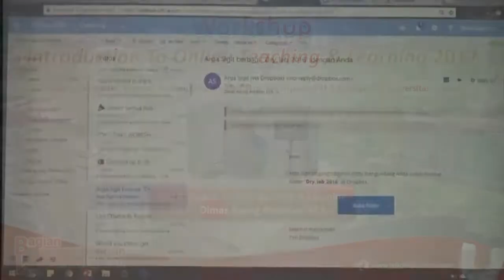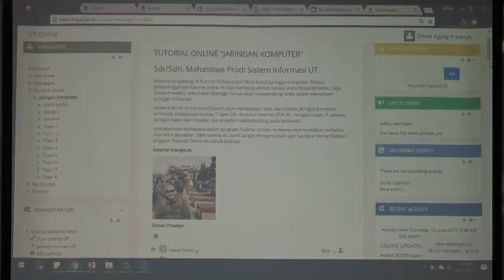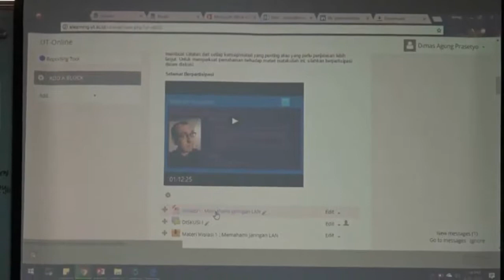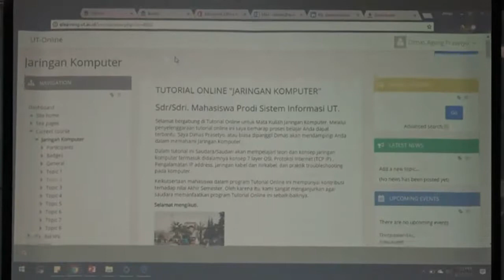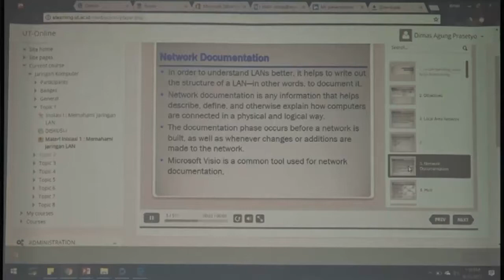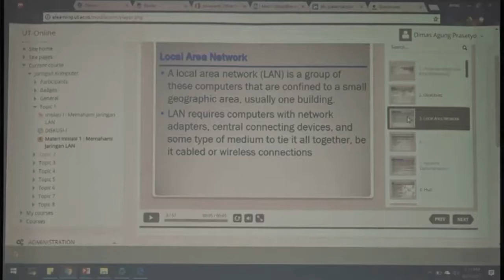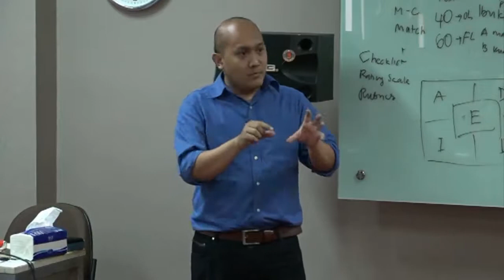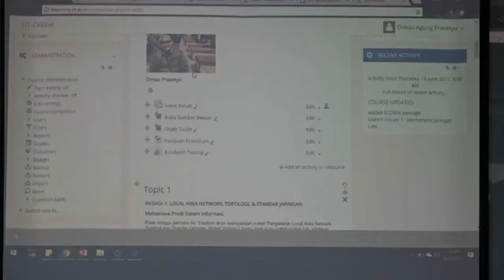(01) Telkom University - Praktik Online Teaching Learning oleh: Dimas Agung Prasetyo, M.Sc.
Sesi 4 :

Praktik Online Teaching Learning oleh: Dimas Agung Prasetyo, M.Sc.

dalam Workshop Workshop Introduction to Online Teaching & Learning 2017

Gedung Grha Wiyata Cacuk Sudarijanto-B Lt.1 Ruang B107, Telkom University